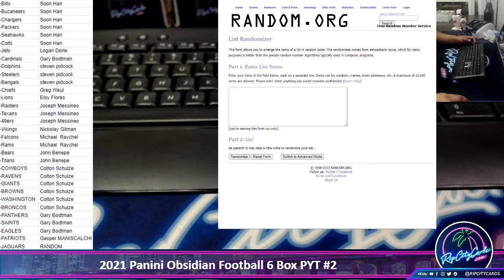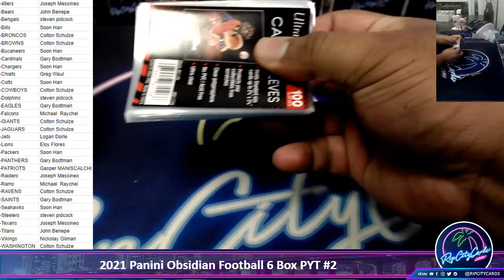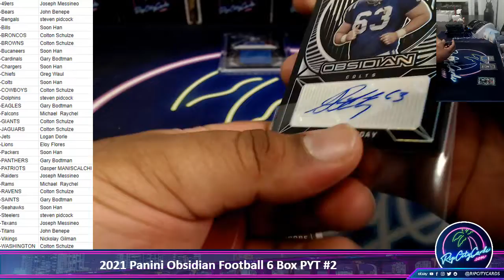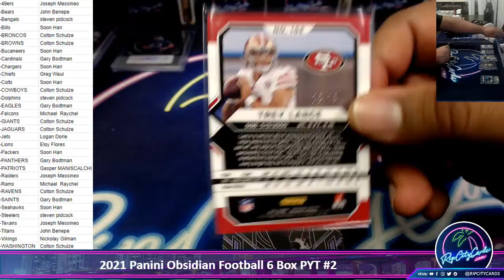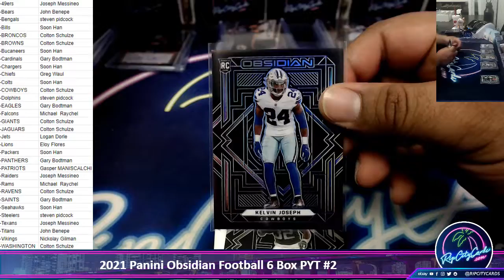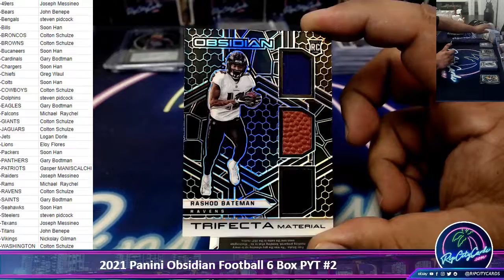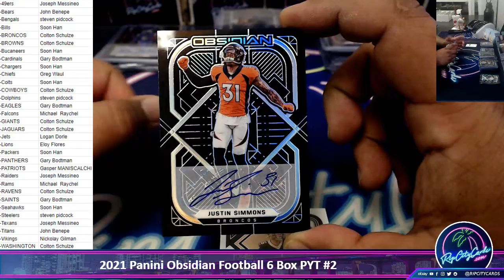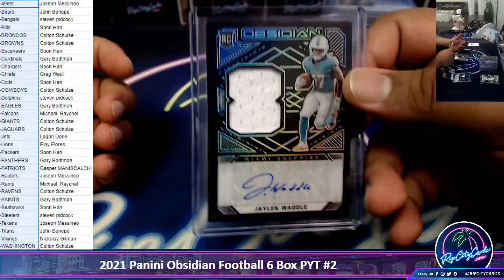2021 Panini Obsidian Football 6 Box PYT #2